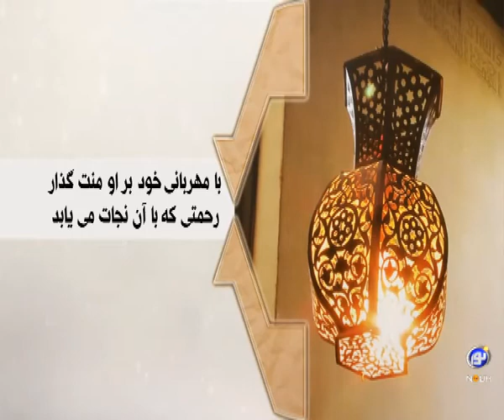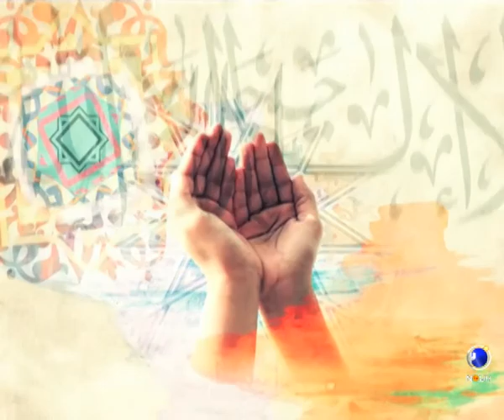فقه و زندگی - چهارشنبه، ۴ مرداد ۱۳۹۶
صلاح الدین اسماعیلی - دکتر محمد عبدالرشید عباد - فقه و زندگی